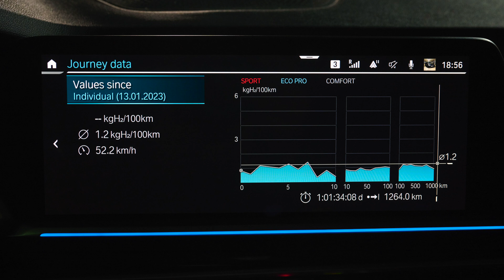BMW iX5 - An Electric X5 powered by Hydrogen Fuel Cell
Derek Reilly from EV Review Ireland has a look around and takes the BMW iX5 Hydrogen Fuel Cell Electric vehicle out for a drive.

I review all types of electric vehicles and remember, if you think an EV is for you, leave it to me and I'll review.

Like this video? - Send a "Super Thanks" via YouTube

Derek and EV Review Ireland are also on Twitter